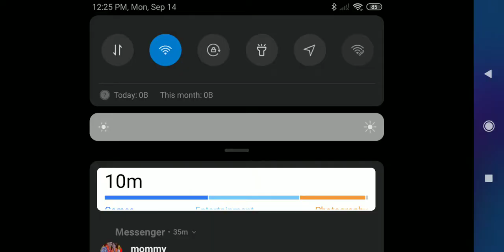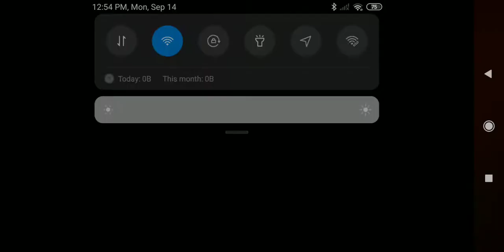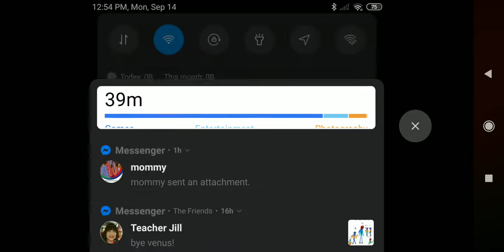FIGHTING THE WITHER!!!!! (Minecraft ep. 69)